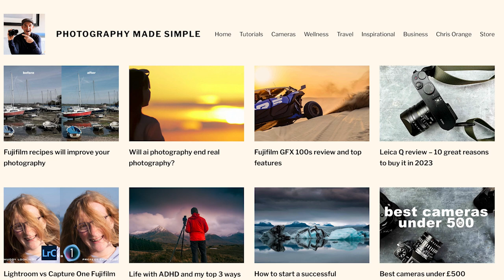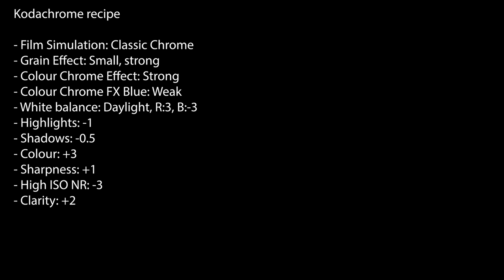Five new film simulations for all FUJIFILM cameras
Here are five Fujifilm recipes to input into your camera. Fujifilm film simulations are fantastic, but I have created 5 classic Kodak films for you to add to your Fujifilm cameras.

TIMESTAMP

0:00 Introduction
1:38 Photography Made Simple
2:56 Kodak Tri X 400
3:37 Kodachrome
4:00 Kodak Gold
4:28 Portra
4:53 Kodak Ektar
5:19 Conclusion
6:00 Recipe details

My Camera gear:

Leica Q camera
Leica SL camera

Sigma Art 85mm 1.4 lens

Lee Filters
Amazon UK
Amazon USA

Tripod
Amazon UK
Amazon USA